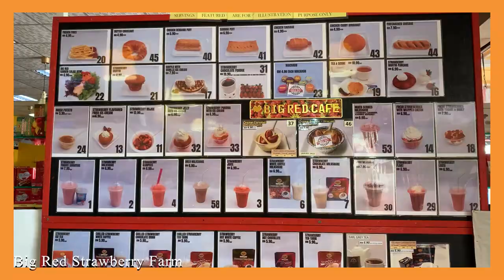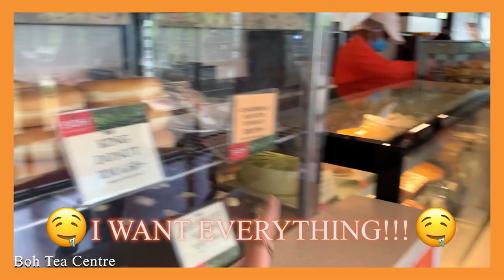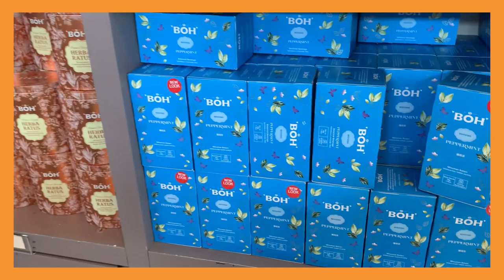VLOG - Panas at Cameron Highlands?!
Finally road trip with my girls and my new ride.
We made it to Cameron Highlands and guess what?
It's my first time! haha

Beautiful sights on the way, oh Malaysia.
Just love luscious greenery and blue skies!
2 days 1 night trip made worthwhile with the girls just before the MCO.

Xo,
MsOrangeLisa